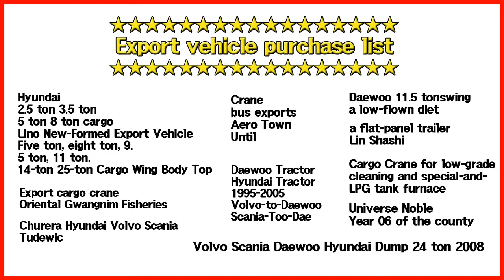[화물차 수출완료] 현대 4.5톤 트럭 수출완료 [Export Car] HyndaiTruck export completed!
03년식 현대 4.5톤트럭 수출완료 됐습니다.
화물차 해외로 수출하고 싶은데 어떻게 해야할지 모를 땐
연락주세요!

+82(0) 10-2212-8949